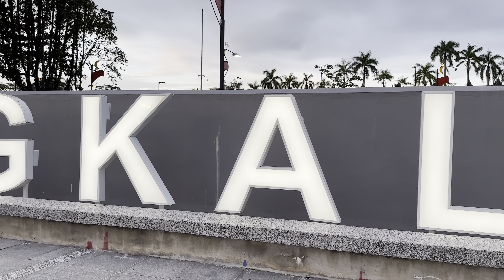TEBINGAN BARU KUCHING